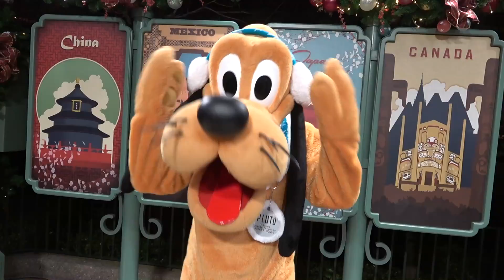Pluto in his Christmas Winter Outfit Meet and Greet at Epcot Festival of the Holidays 2017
Pluto has a special winter outfit this year for Epcot Festival of the Holidays! He wears ear muffs, a scarf and his name tag also looks festive this year.